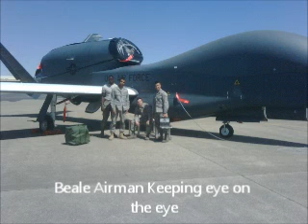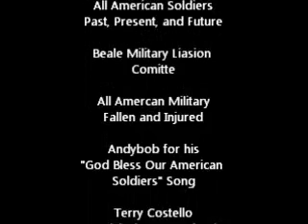Soldier Lovin Presidential Candidate 2012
American Vet (Robert W. Anderson) Proud of American Soldiers Dedicated his song to All Past, Present, and Future. Running for president in 2012. A President for the lower class, vote Andybob for a revived America